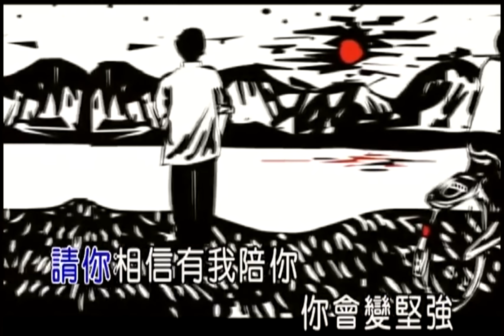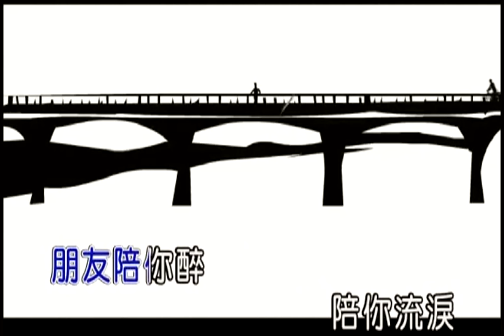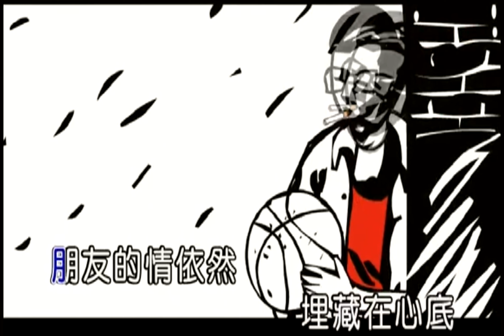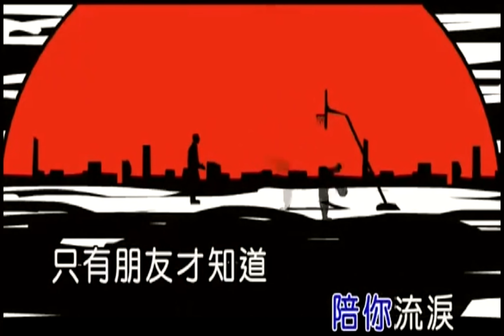紀曉斌《朋友陪你醉》 2160P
作詞：阿東
作曲：阿東